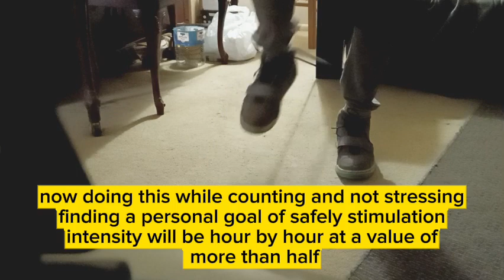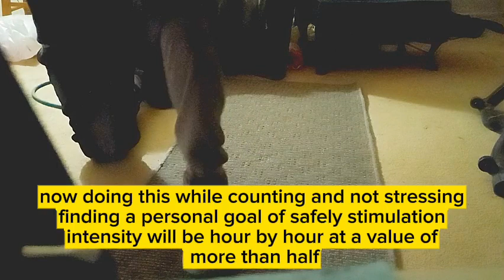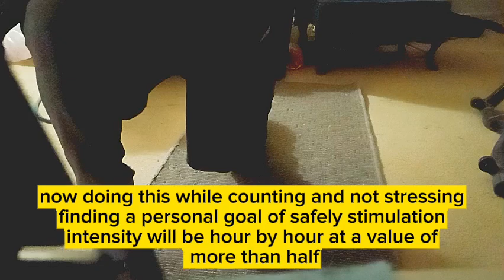upper/lower body split early Saturday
0:00. floss nerves, stretch groups
3:27. able roll and stand
8:28. skipping with bands
9:54. spreader with shoes on
10:46. more skipping, more spreading
12:18. more stretching (post warmup)

15:23. floor pressing dumbbells
18:01. sweeping floor
19:13. set two alternating row/ OH press
22:16. light deadlifting sets 1, 2, and 3

in close quarters even getting a workout in should be considered positive, beforehand doing a chore each day is an achievement